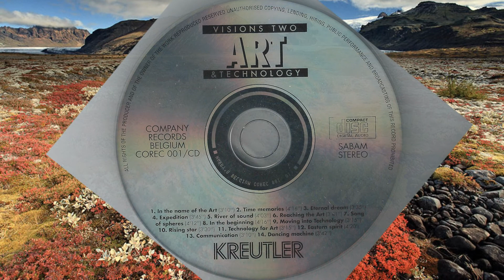ART&TECHNOLOGY 07. Song of spheres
ART @ TECHNOLOGY is created in 1993 on request of the company KREUTLER. We experimented with different musical styles and new equipment, as our AKAI samplers (S series). Arranged and mixed in the Artron music studio by Koenraad Vanderschaeve.

In this song we tried jazzy styles and playing with synth sax variations.
We recommend to use your headphone.